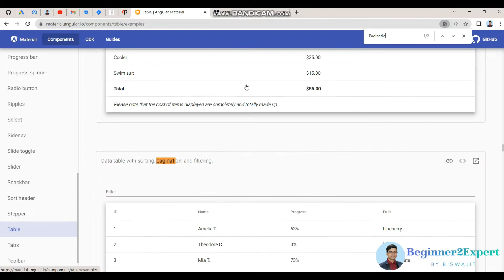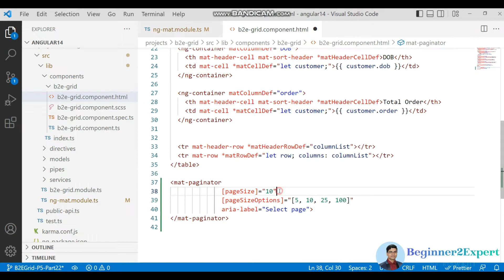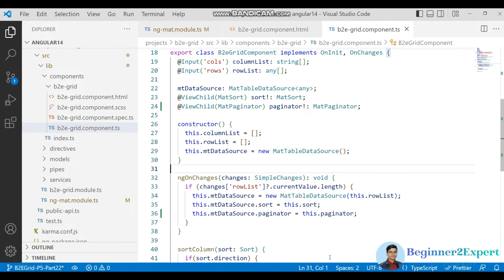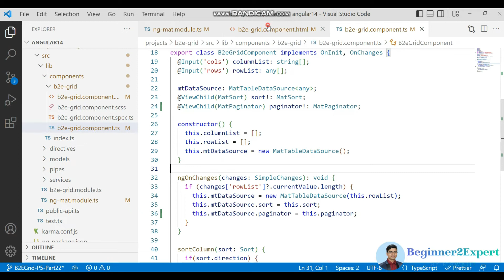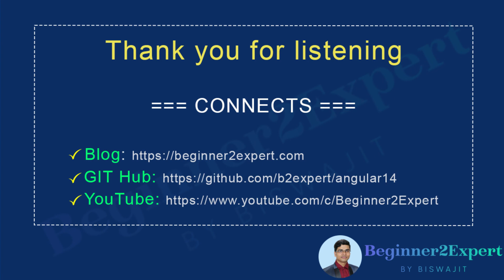Part 22 - Angular Material Table Pagination | How To Customize The Material Table | Angular 14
This is part 22 of angular 14 series and in this session I have explained
about the Angular Material Table Pagination with simple array.

After watching this try to do from your end and don't forget
to write comments if have anything!

Please do help others by sharing this video if you got benefitted from this session.